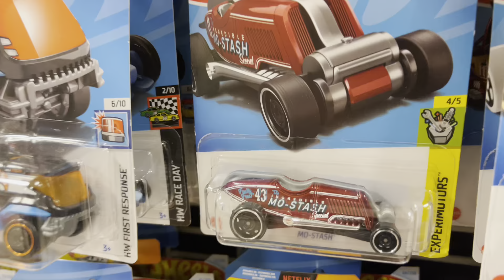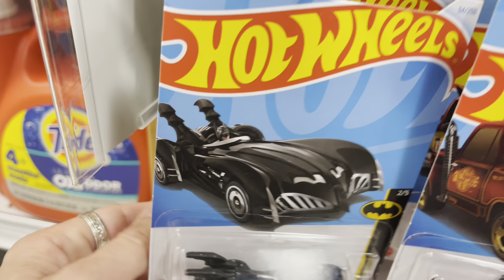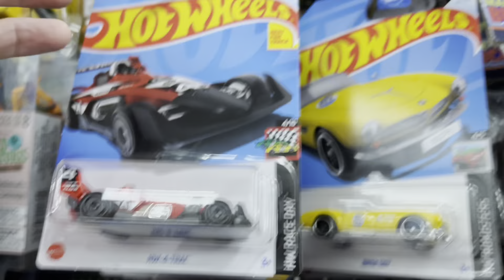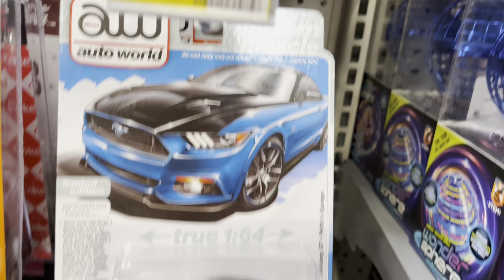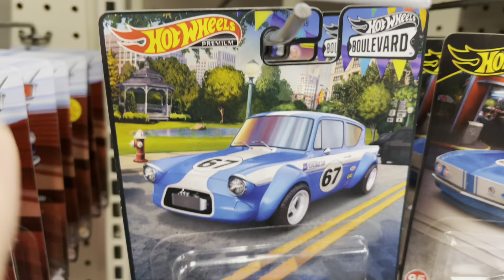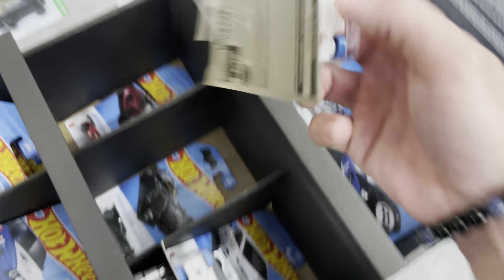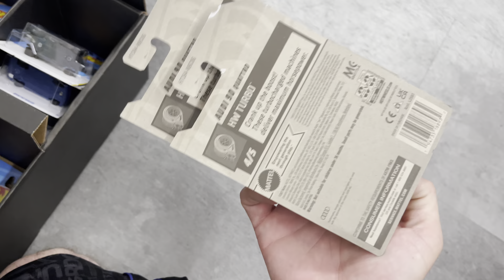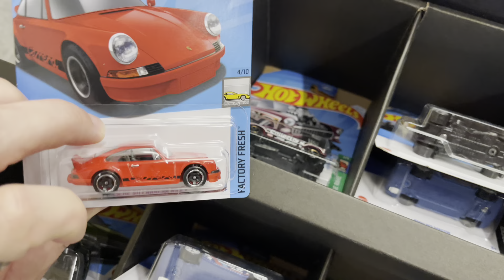I FOUND THE NEW 2024 HOT WHEELS DOLLAR TREE PLUS EXCLUSIVE HOT WHEELS SHIPPER!! I ONLY GOT ONE CAR!!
DOWNLOAD THE WHATNOT COLLECTIBLES
APP TODAY AND GET A FREE $15 TOWARDS ANY LIVE SHOW USING THIS LINK!!!:

Check out my listing of “COBRA PALM” TheFLORIDAMan original custom digital artwork print 10x10 on Whatnot:

Check out @flyingdiscdiecast’s profile on Whatnot to see what they’re selling, want, or have in their collection

WANT TO SEND US MAIL?:
TheFLORIDAMan